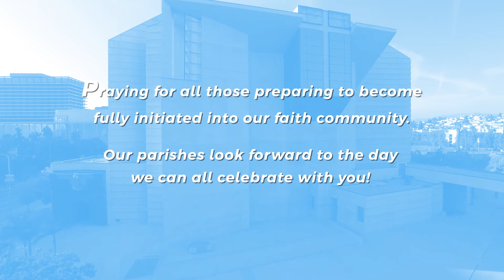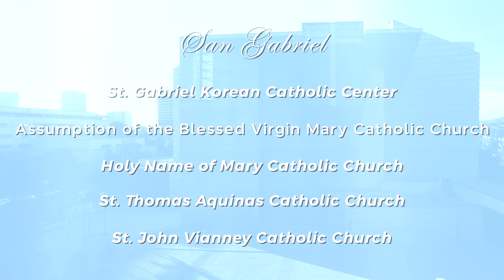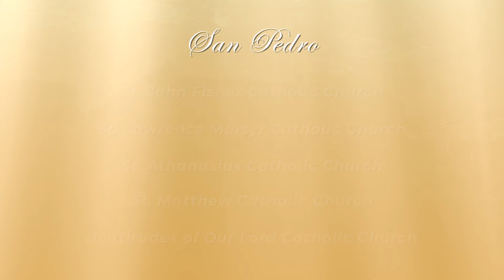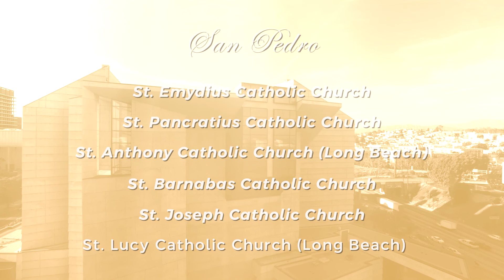Praying for the Elect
Archdiocese of Los Angeles